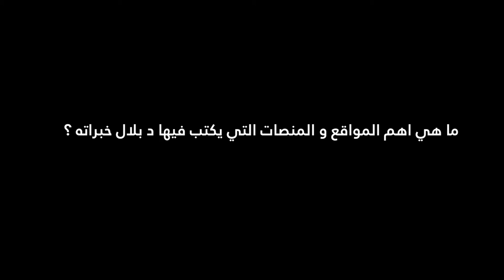22 ما هي اهم المواقع و المنصات التي يكتب فيها دكتور بلال ؟